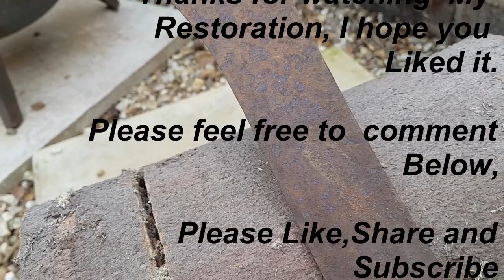Old Tool Restoration, Bill Hook Knife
I found this knife in a reclamation yard in Lincolnshire, It was badly corroded and the handle had rotted through. I have taken it back to bare metal by using vinegar to remove the rust and a series of different grade sand papers to give it a shine, The handle was remade out of oak which i shaped as closely as i could to the original and finished it off with a burnt finish with linseed oil. Thanks

If you like this restoration video you may be interested in my other
videos.

Rusty Knife Restoration
Farmers tool
old tool restoration
Bill hook knife
restoring old tools

Tools I use on my Channel

DeWalt 18V XR Combi Drill with Batteries

Dewalt HSS Metal Drill Bit Sets, 10 Pieces

DeWalt 18V XR Body Only Impact Driver

DEWALT li-ion Battery 5Ah, 18 V, Black/Yellow

CLARKE METALWORK BENCH GRINDER

CLARKE METALWORK POLISHING KIT

Rothenberger Wide Jaw Wrench

Rothenberger Water Pump Pliers

Rothenberger Superfire 2-Turbo Brazing Torch

Stanley - STANLEY Screwdriver Set 34 pcs

Connect Wire Wool

Draper Wire Scratch Brush

Coral Zero-Loss Paint Brushes 5 piece pack set

Rolson 16pc File Set With Pouch

Samsung Galaxy S7 Edge 32 GB SIM-Free Smartphone

Mpow Selfie Stick Tripod, phone holder

Bosch Professional Corded 240 V Angle Grinder

(PACK OF 10) Parweld 115mm Grinding discs 4.5"

Hammerite 750ml Rust Remover Gel

This is a hobby for me which I enjoy doing in my spare time. I am not a professional restorer, Painter or fabricator and I know some of my techniques may not be upto the standards of some professionals on here.  Having said that if you think you know a better way to complete these works I would be happy to listen,
    I will learn from each project to bring you  not only a nicer finished piece but also a cleaner piece of editing.

   Kind Regards Unique Restorations